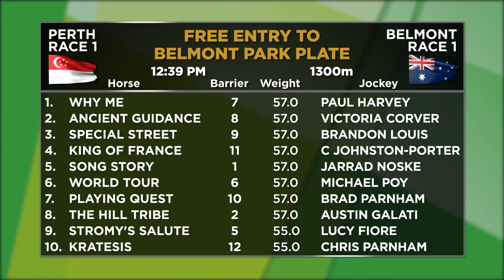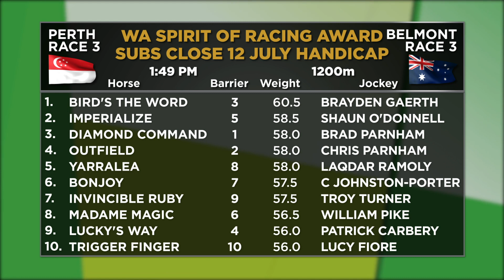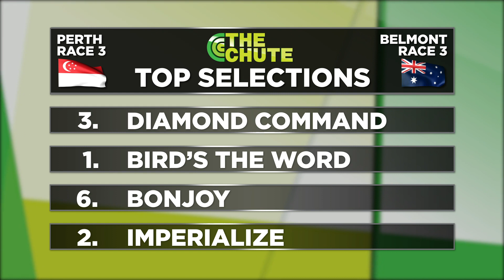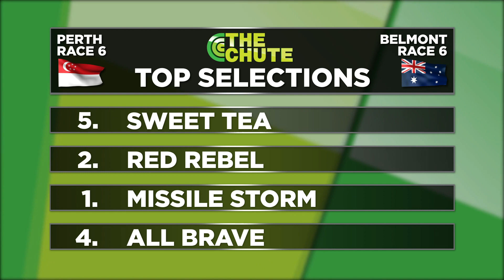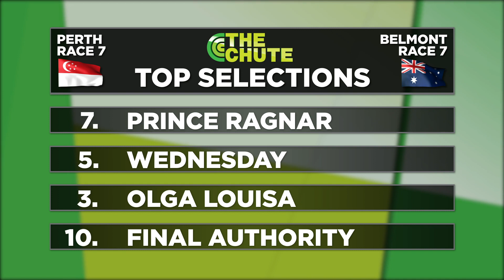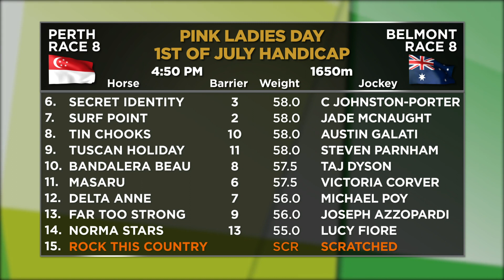The Chute 21.06.2023